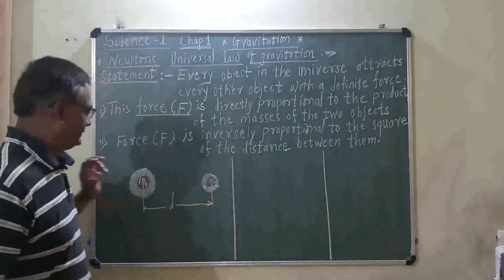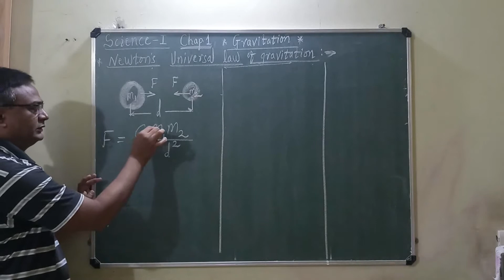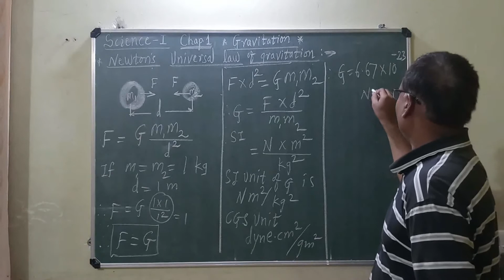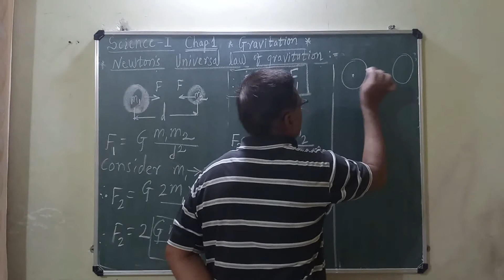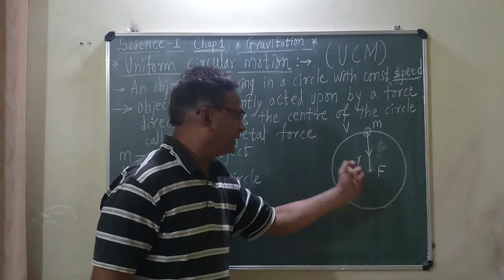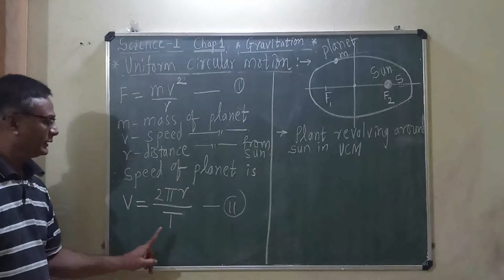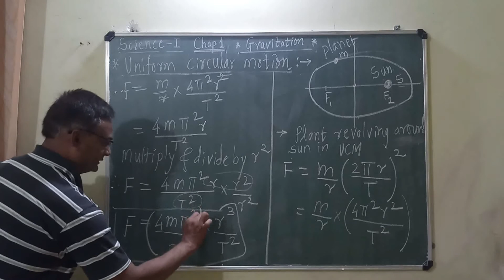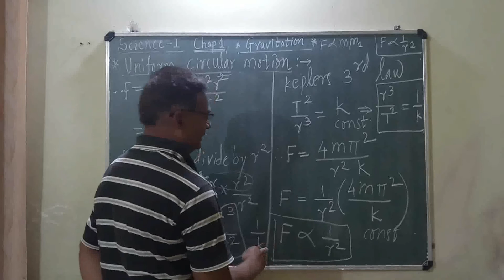10th Science & technology part 1/chapter #1 Gravitation/ lecture 3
Newton's Universal law of Gravitation